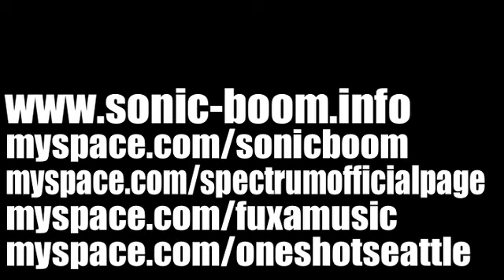SPECTRUM | Set Me Free/ I've Got the Key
Spectrum Split Series.
Produced by One Shot Seattle for La Blogothèque's Take-Away Shows/Concerts à Emporter.